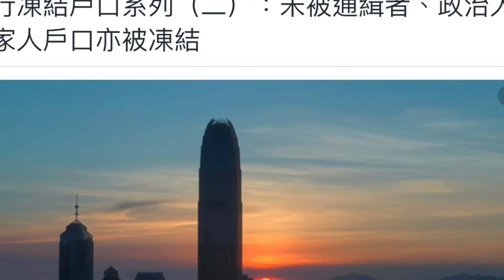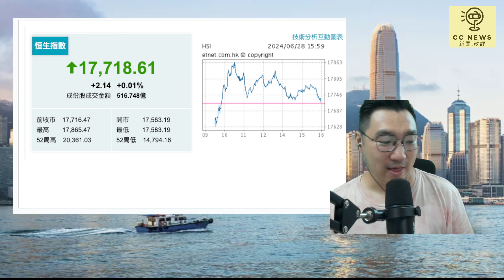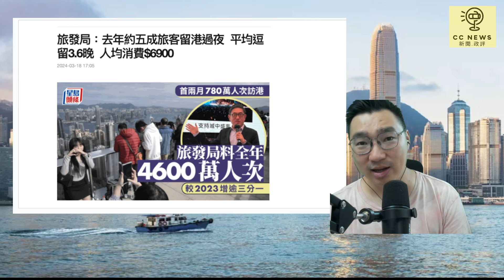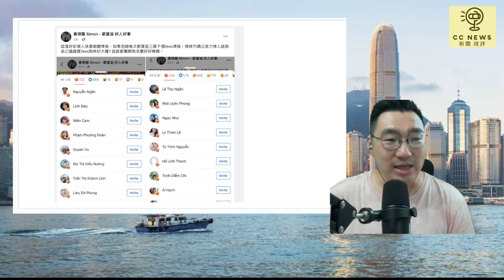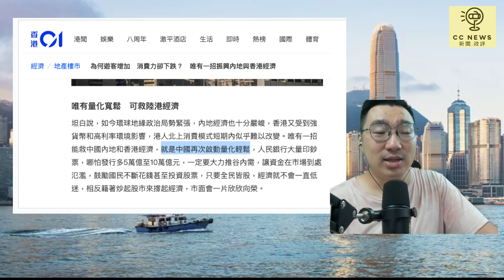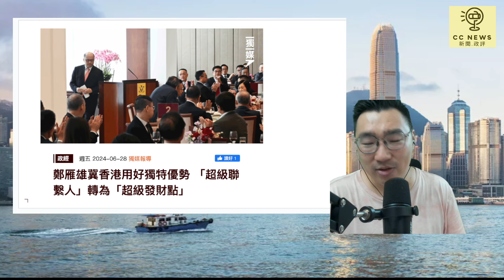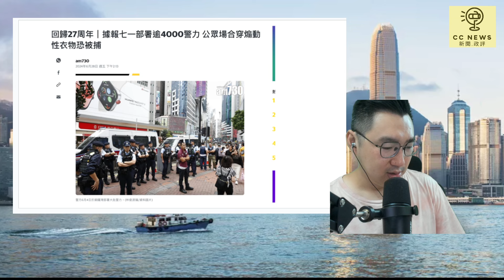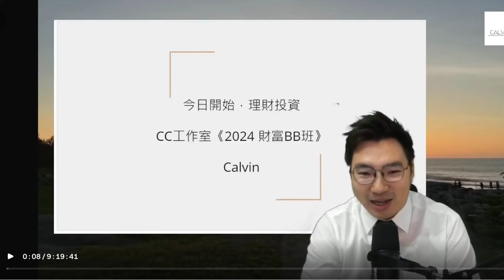《1點新聞》 （240701） - 七一27年，稅額增至15000元有助零售嗎／黃傑龍關閉4分店包括牛角，臉書被灌水？／甚麼是「超級發財點」／美財政部制裁24港企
0:00 opening
02:52 Intro, 不成功的7萬訂閱
05:54 港股回顧
06:51 國傷，由文明變做冇文明的七一27年，稅額增至15000元有助零售嗎
18:06 黃傑龍關閉4分店包括牛角，臉書被灌水？
25:33  香港零售市結業潮
32:10 中國再次啟動量化寬鬆
35:10 甚麼是「超級發財點」
43:14 美財政部制裁24港企
46:00 穩定壓定期一切的71日

今日Patreon節目，多謝支持：
《推背圖》 240701: 貿易戰－中國產業與外貿問題（一）：梧升電子破產，中國“產能排洪“，大豆鋼鐵倒灌巴西，中國對非洲竟有順差